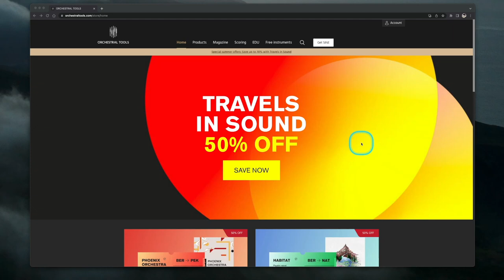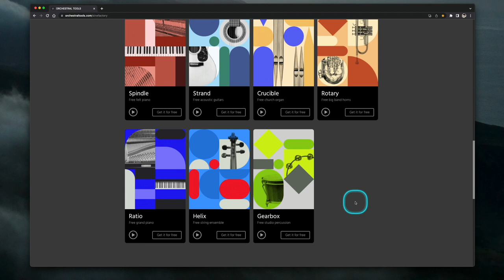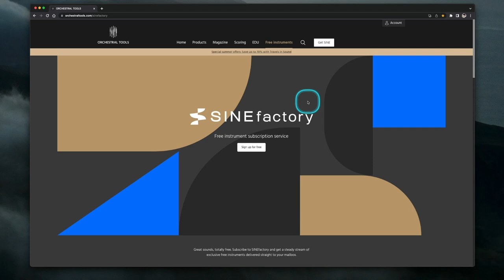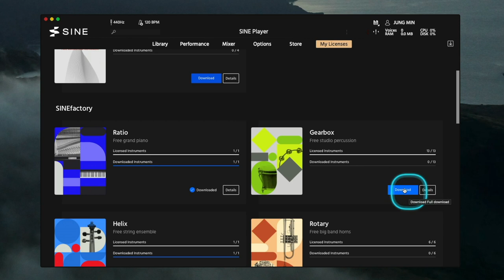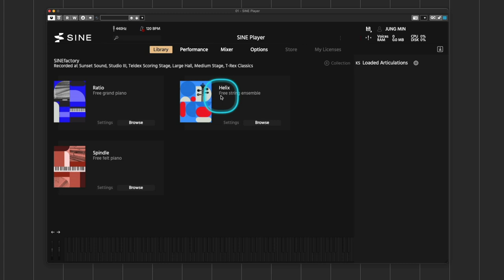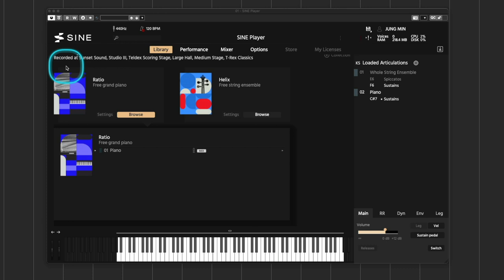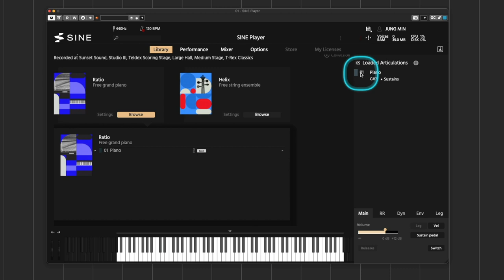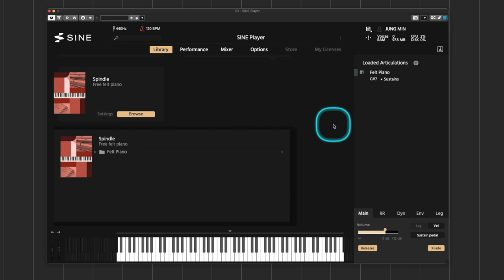꽤 쓸만한 15가지 종류 무료 가상악기 | 피아노, EP, 오르간, 스트링, 브라스, 플룻, 드럼, 퍼커션 등 | Orchestral Tools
[News & Info] 꽤 쓸만한 15가지 종류 무료 가상악기 | 피아노, EP, 오르간, 스트링, 브라스, 플룻, 드럼, 퍼커션 등 | Orchestral Tools

: 오케스트라 계열 가상악기로 매우 유명한 Orchestal Tools 회사에서 오래 전부터 15가지 악기의 음원을 무료로 배포하고 있습니다.

1. studio voices
2. flute
3. tonewheel organ
4. electric basses
5. electric piano
6. jazz flute
7. ukulele
8. drums and percussion
9. felt piano
10. acoustic guitars
11. church organ
12. big band horns
13. grand piano
14. string ensemble
15. studio percussion

무료 버전이므로 각 악기별로 다양한 음원이나 주법이 포함되어 있지는 않지만, 그 자체로도 나름 꽤 쓸만한 음원 퀄리티입니다. 홈페이지에서 직접 미리듣기 해보시고 필요하신 분들은 원하는 종류의 악기만 골라서 다운 받아 사용하시면 될듯 합니다.

다운로드 받고 간단하게 사용하는 방법은 영상 참고하시기 바랍니다.